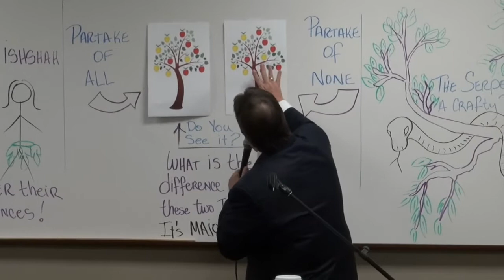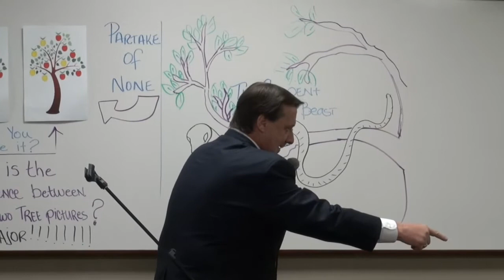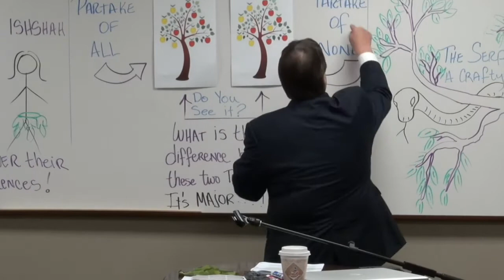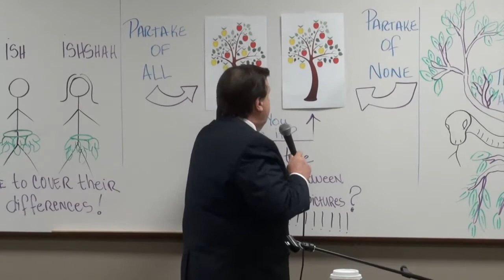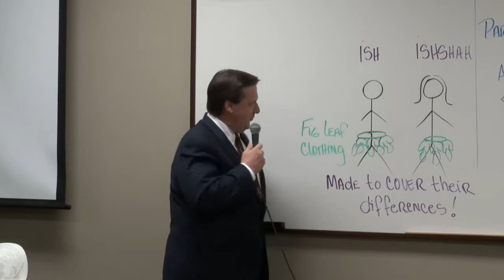Genesis Lesson 06 Dr. Jim Hastings -